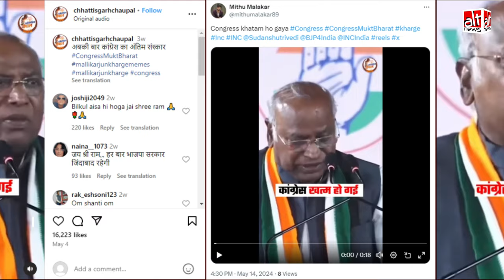Mallikarjun Kharge ने नहीं कहा कि Congress खत्म हो गई है, देखिए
मल्लिकार्जुन खड़गे का एक वीडियो शेयर करते हुए यूज़र्स कह रहे हैं कि उन्होंने कांग्रेस के खत्म हो जाने की बात की. असल में ये उनकी स्पीच का अधूरा हिस्सा है. पूरी सच्चाई जानने के लिए देखिए ये वीडियो रिपोर्ट